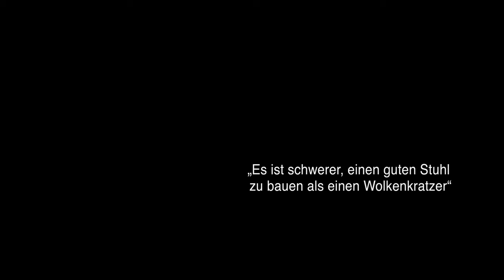Haus Tugendhat - Trailer 1 - Deutsch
Haus Tugendhat:
Das Haus Tugendhat im tschechischen Brno ist ein Solitär moderner Architektur. Es verkörpert den sozialutopischen Anspruch des Architekten Mies van der Rohe und den weltoffenen großbürgerlichen Lebensentwurf seiner Auftraggeber Grete und Fritz Tugendhat. Der Film erzählt die wechselvolle Geschichte des singulären Bauwerks und seiner Bewohner.

Regie: Dieter Reifarth
Cast: Ernst Tugendhat, Daniela Tugendhat, Ruth Guggenheim-Tugendhat